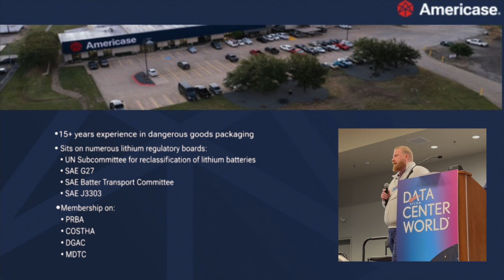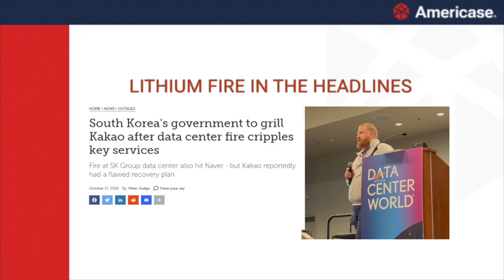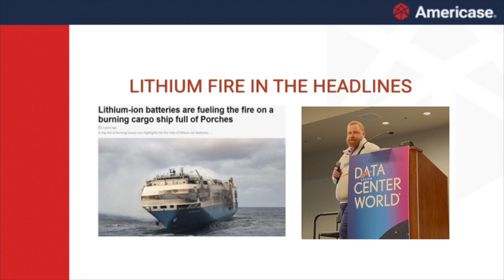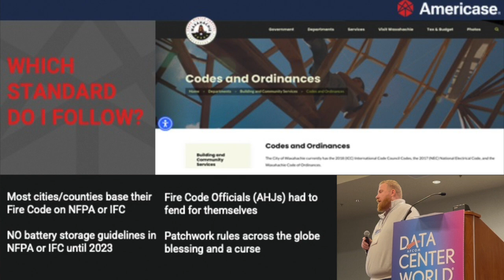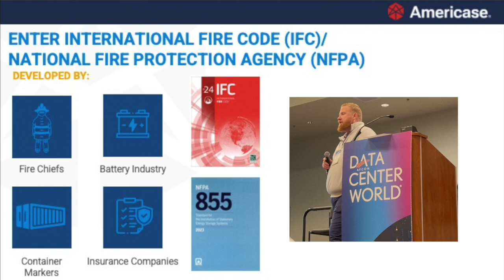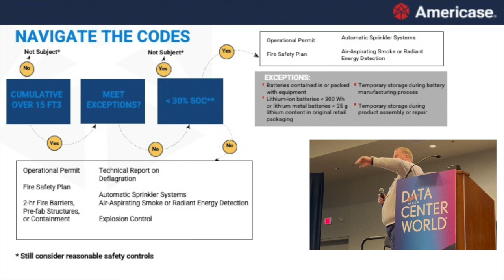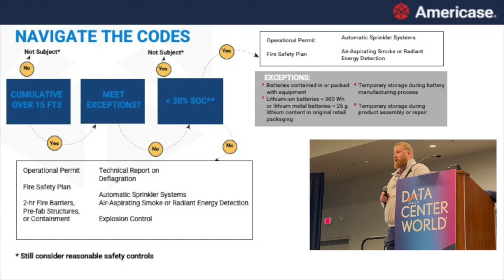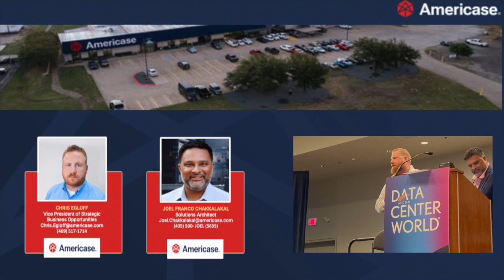Data Center Compliance with International Fire Code (IFC 2024) Lithium Ion Standards and Regulations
Hear Americase expert Chris Egloff talk about the codes and regulations data centers and other businesses using lithium-ion batteries have to follow to ensure safety and compliance.